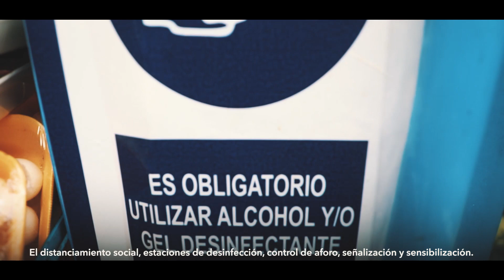El mercado San Felipe de Surquillo: un espacio seguro para todos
💁🏻‍♀️ Tras su cierre temporal, los comerciantes del mercado San Felipe de Surquillo se reinventaron y, con el acompañamiento y asistencia de Produce, implementaron protocolos sanitarios que permiten que, hoy, sea un espacio seguro para todos. PrimeroMiSalud 🙌🇵🇪